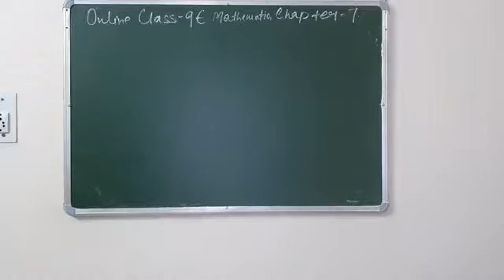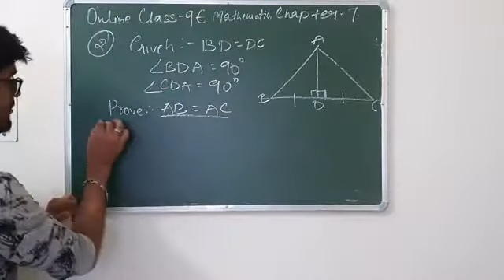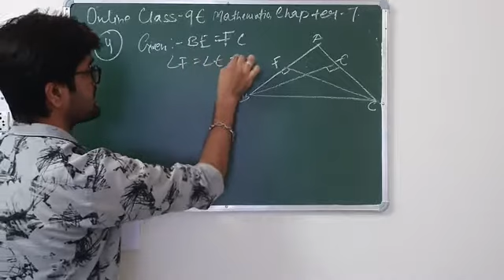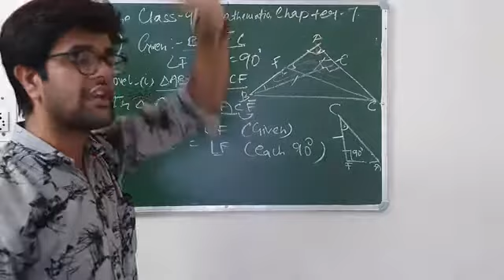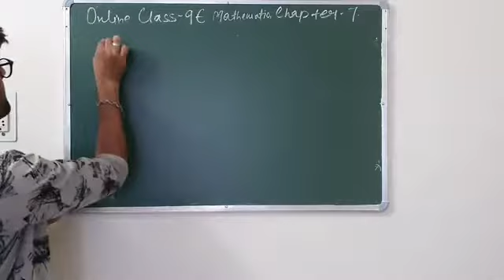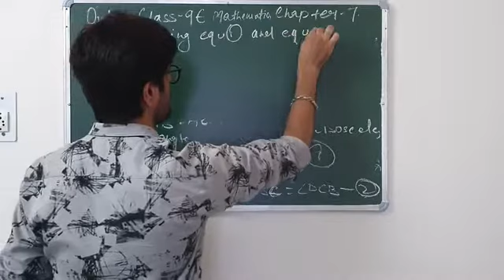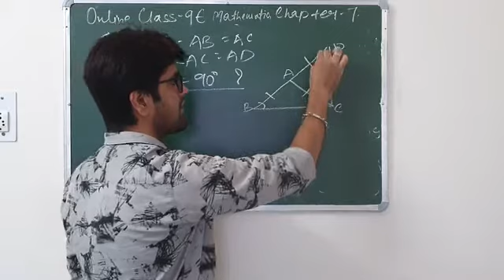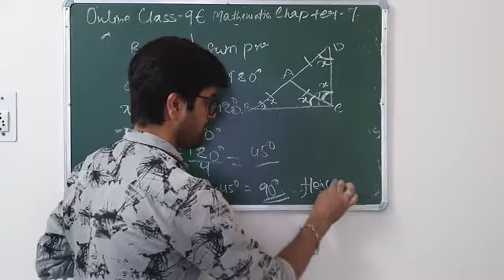Math Class by Naveen Sir(Class-9E)